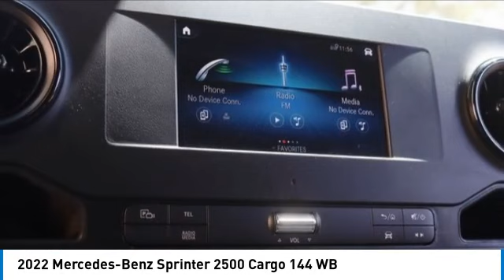2022 Mercedes-Benz Sprinter 2500 PM3804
2022 Mercedes-Benz Sprinter 2500 Cargo 144 WB

2022 Mercedes-Benz Sprinter 2500 Cargo 144 WB High Roof RWD 7G-TRONIC 7-Speed Automatic 3.0L V6 TurbodieselbrbrArctic White over Black LeatherettebrbrOptionsbrbrComfort PackagebrDriver Convenience PackagebrComfort Package (Seat addition)brHigh roofbrCargo partitionbrTray for smartphones incl. wirelessbrMBUX MULTIMEDIA SYSTEM WITH 7inbr12 V power outlet, driver seatbrPreinstallation PSMbrElectrically folding exteriorbrHinged lid for storage compartmentbrHinged Lid for Storage CompartmentbrRear view camera (head unit display)brKeys, two additional mastersbrFront-to-rear outlet in instrumentbrBlind Spot AssistbrInstrument cluster with colorbrAttention AssistbrAux fuel sending unit w/ fuelbrInterior lights, cargo compartmentbrLED light strip in load compartmentbrComfort overhead control panelbrCruise controlbrTrailer hitch, 5,000 lbsbrHalf-sided step rear (for trailer)brRims painted jet blackbrAll-season tiresbrArmrest, driver's and co-driverbrComfort driver's seatbrComfort passenger seatbrLumbar support, co-driver's seatbrLumbar support, driver's seatbrComfort head restraint, driverbrComfort head restraint, co-driverbrDoor-mounted assist handles, doorbrAssist handle w/ partitionbrAssist handle, left rear doorbrAssist handles, right rear doorbrWood floor with 6 D-ringsbrSide wall paneling full hardboardbrArtico Man-Made Leather BlackbrRear doors, opening to side wallsbrbrProduction Charleston, SC